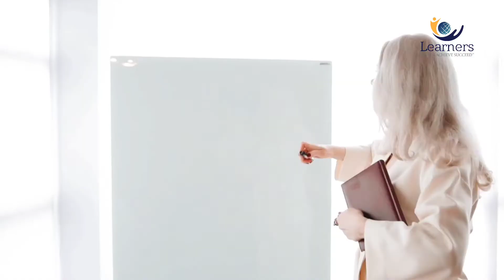5 Benefits of MBA - Why it's worth the investment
An MBA program is a unique educational course, which is practical and theory-based to provide a 360-degree outlook on how a business can operate effectively and succeed.
Yet, many have a question in mind, is an MBA worth it? Absolutely yes! In this video, we will be looking into the top 5 benefits of doing an MBA program.

Need free counselling on which MBA specialization to choose? Reach our consultant at: